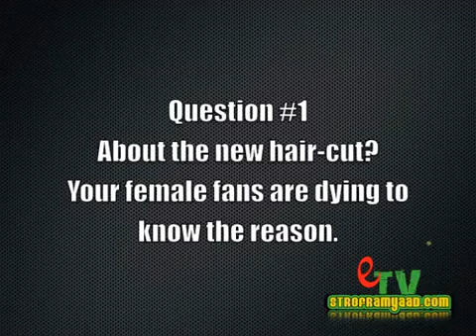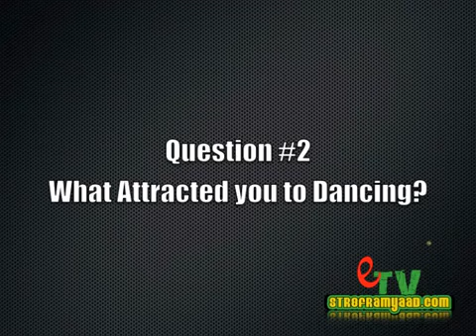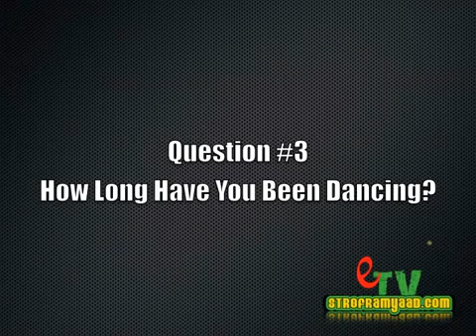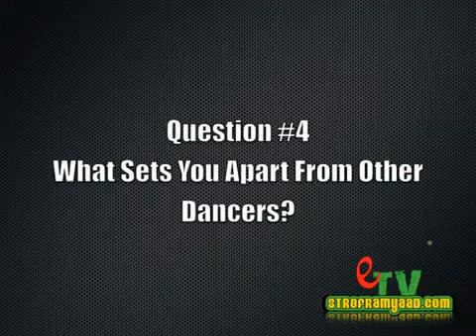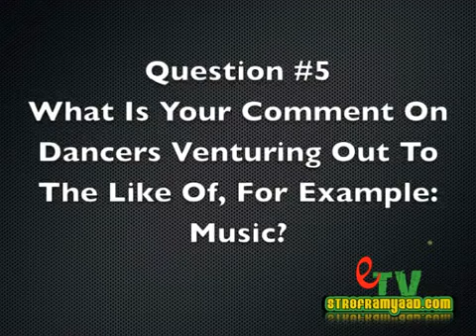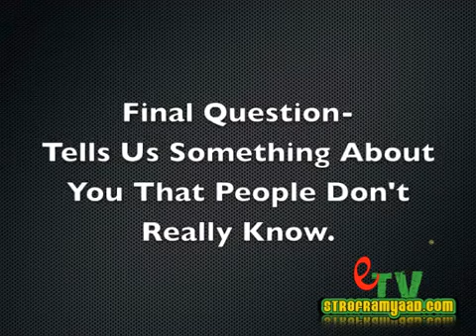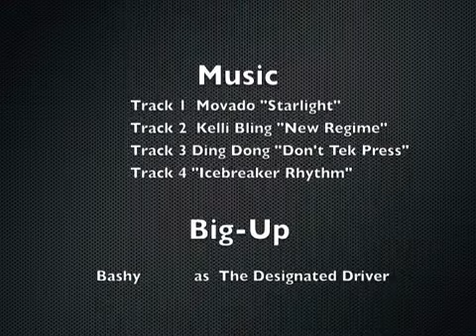Marvin De Dancer is BACK!!! (w/ a New Look) str8framyaad.com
Marvin telling about his new spotlight overseas while advertising the mad new (gu check it or gu chuck off) for ALL DANCERS and DANCER FANS. IT's THE TAKEOVER!!! also Marvin advertises his sell off 'Full Black Event - Dons ans Divas' in Brooklyn, NY which has past but was definetly a sell aff event. yuzeet yuzeet yuzeet. STARLIGHT!!!